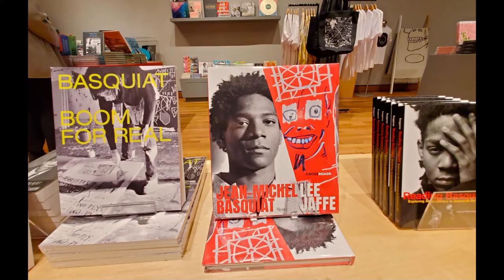MONTREAL - Jean-Michel Basquiat Exhibition, Montreal Museum of Fine Arts Oct. 2022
This was during a quick visit and shows only a fraction of the works exhibited, so plan to go back asap to fully appreciate.  For those not familiar with the artist, who died of a drug overdose at age 27, check out some of the many YouTube videos that provide a wealth of insights into his background, art, music and influences. Also see Montreal Museum of Fine Arts website for details about the exhibition.